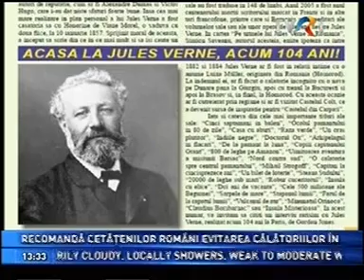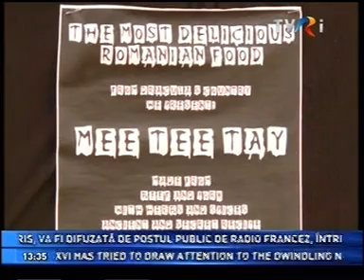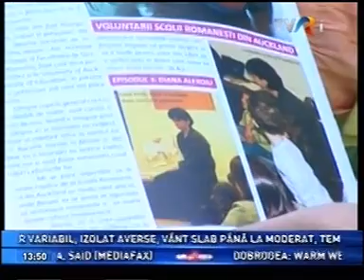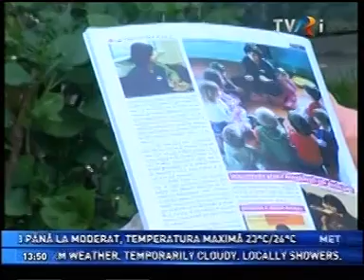Romani in lume.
Show by Mihaela Craciun for the National Romanian TV Channel.